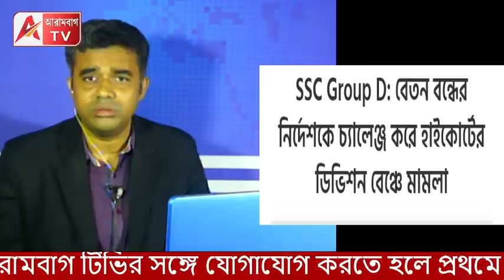বিচারপতিকে কুর্নিশ! SSC দুর্নীতি রুখতে লড়ে চলেছেন অভিজিৎ গঙ্গোপাধ্যায়। তবে ফের ডিভিশন বেঞ্চে SSC।